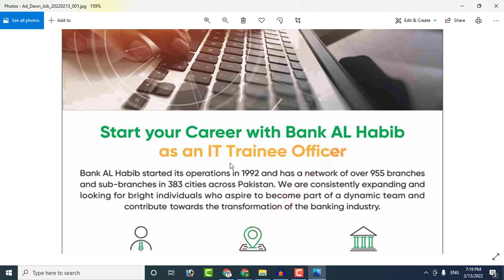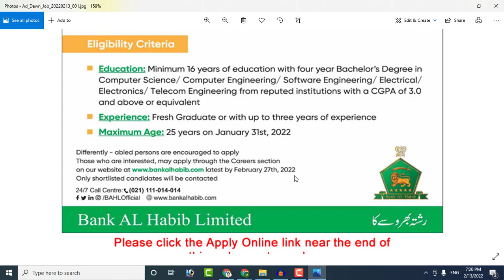Bank Al Habib Latest Jobs 2022 | Graduate Trainee Officer Jobs In Bank Al Habib